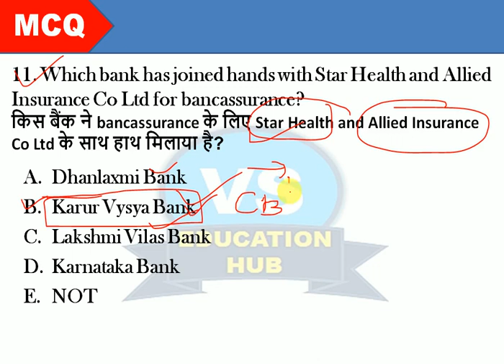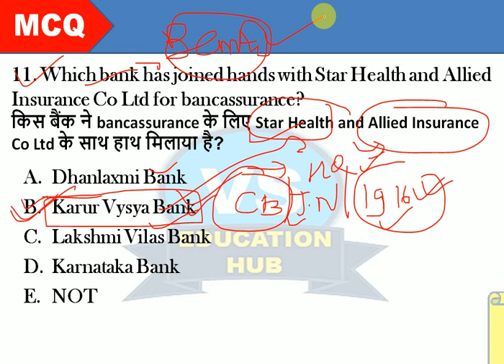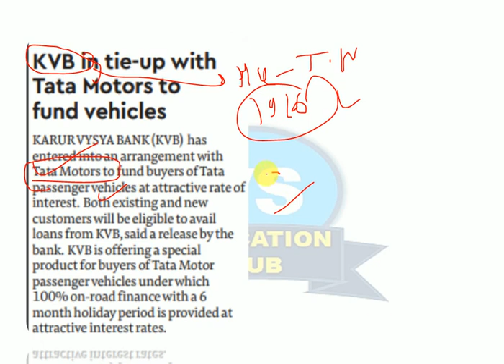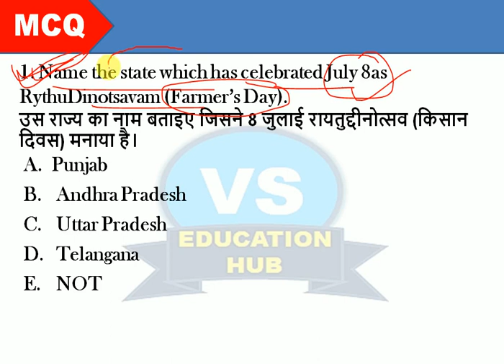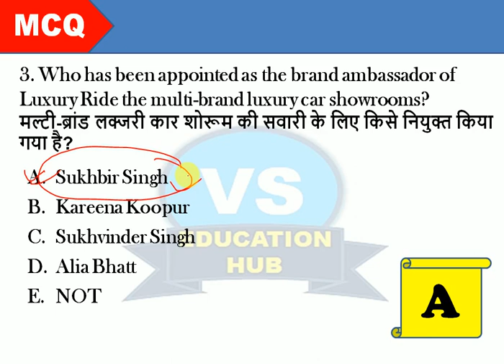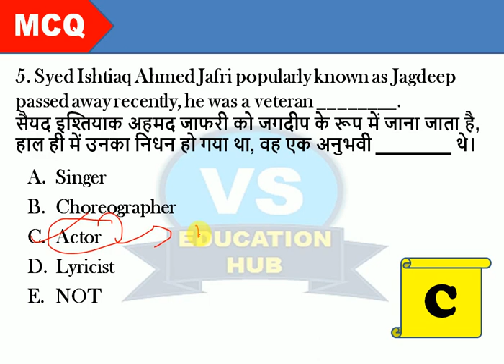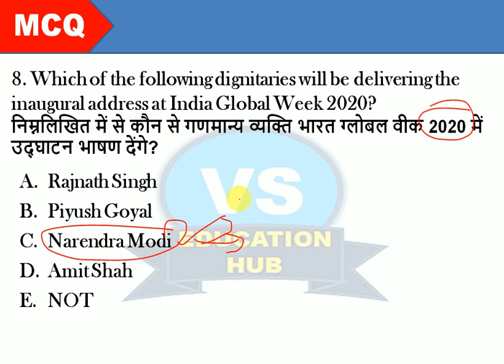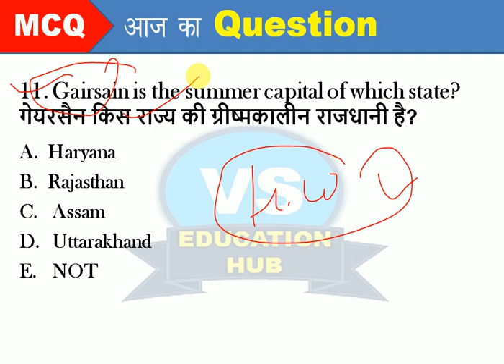RBI ASSISTANT/SBI CLERK(Mains) 2020/SSC CHSL Exams/GA,Important Static GK & Current Affairs Class-17